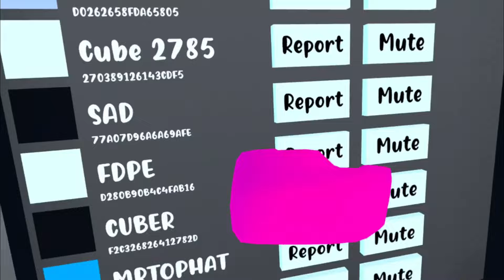Cube Runners HACKERS are BACK...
In this video, I hop back into Cube Runners, and due to some reasons; CUBE RUNNERS HACKS/APKS ARE BACK! So I go check them out n stuff, report them aswell just to make sure they are stopped and prevent future hackings from happening, but that's pretty much a summary of the video so if you haven't watched it, watch it!!!